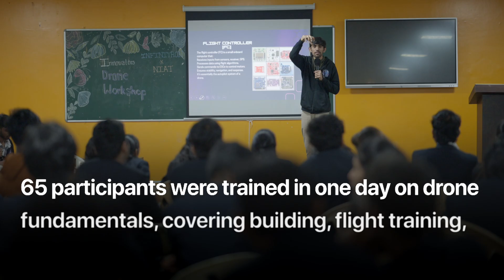From Assembly to Sky | Students Flew Their First Drone Today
Just one day, 2nd-year students achieved what many think takes weeks — they trained students of St. Peter’s Engineering College to build and fly their own drones!

The hands-on Drone Workshop showcased practical learning, teamwork, and the power of student-led innovation.

From assembling parts to taking flight — this session proved that learning by doing can turn beginners into creators in just hours.

🎯 Highlights:

Drone building & flying in under a day

Training led by Drone Club students

Real-world tech learning made simple

Empowering engineering students through innovation

🚀 This is how NIAT continues to inspire students to dream, build, and fly high — quite literally!